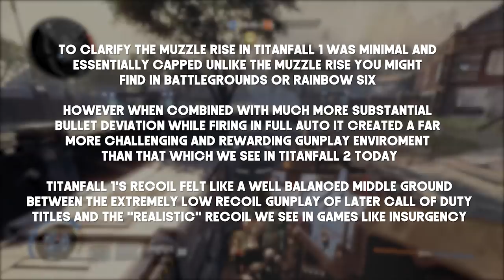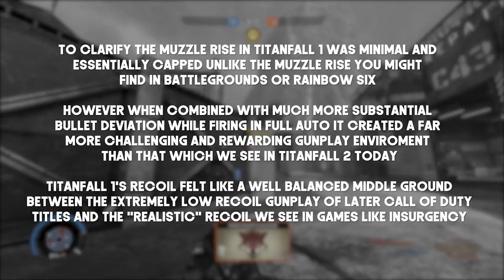The Gunplay of Titanfall 3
What would you like to see when it comes to recoil and gunplay in Titanfall 3?

Looking for some custom Mo Merch? My DBH store is live and loaded with hoodies, baseball tees, coffee cups, and more!

Maybe you're just looking for something unique, something sorta modern rad? Check out the full print goodness over at INTO THE AM.

A reminder that any monetary support is as always optional and if you choose to just keep on watching my work, that's great too

If you're looking for more time with Mo my streaming schedule is back up and active. Every Tuesday, Wednesday, and Thursday starting at 5PM EST

If you enjoyed the outro tunes, you can find them along with a bunch of other awesome goodness over at Weird Heat!